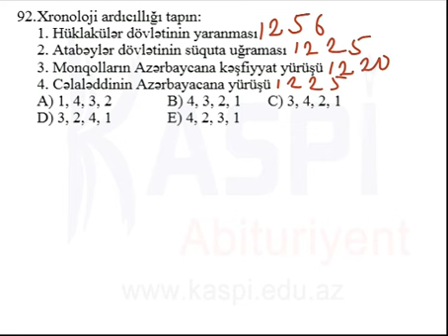Kaspi Abituriyent - Sınaq imtahanı - Fevral 2014 - 10-cu sinif - 3-cü qrup - Tarix - 92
Kaspi Abituriyent - Sınaq imtahanı - Fevral 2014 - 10-cu sinif - 3-cü qrup - Tarix - office depot, homedepot, school, depor, importance of education, education perfect, education quotes, school education,